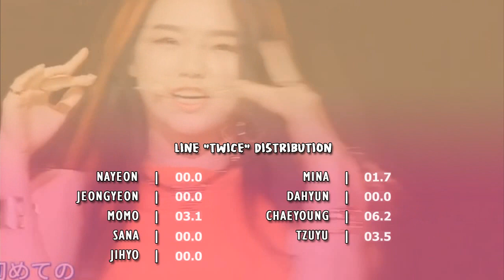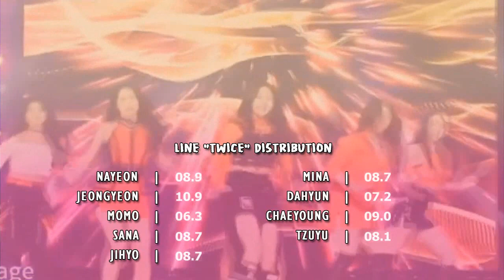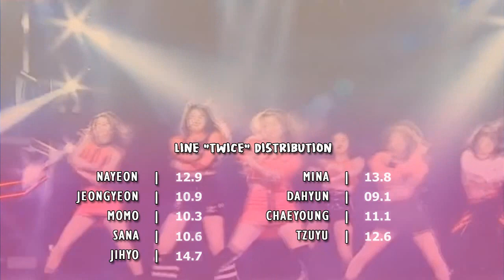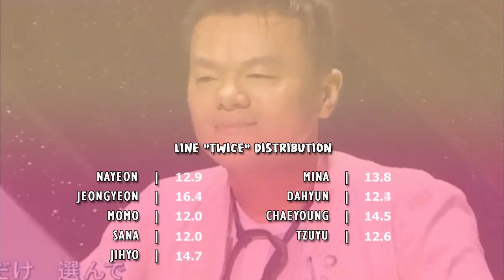How Would TWICE Sing NIZI - BEYOND THE RAINBOW | Line Distribution